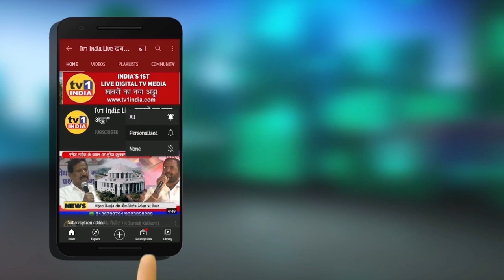देवेंद्र Fadnavis का CM Uddhav पर हल्लाबोल | सरकार के निकम्मेपन से जल संकट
Devendra Fadnavis : राज्य सरकार द्वारा मराठवाड़ा की जलापूर्ति योजना के निलंबन के कारण जल संकट